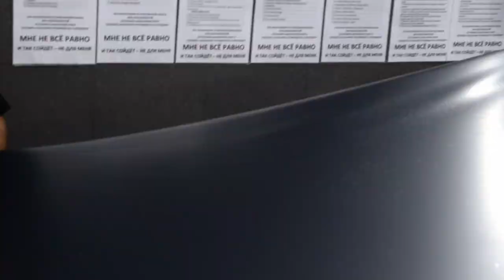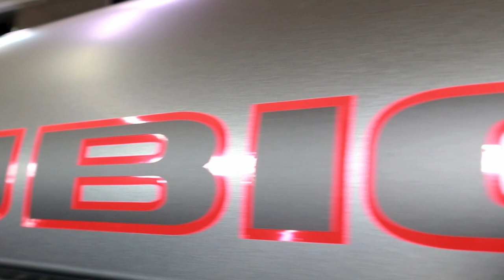ТЮНИНГ JEEP WRANGLER RUBICON / PRO-TUNING